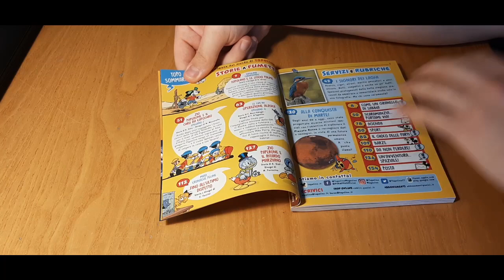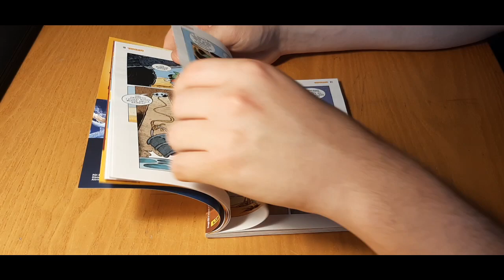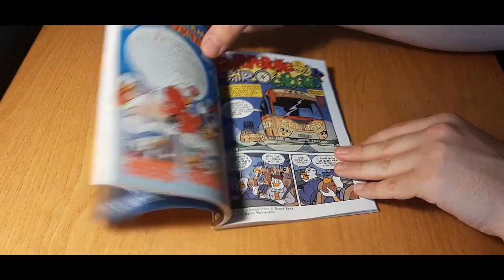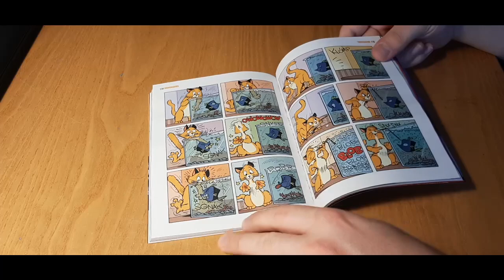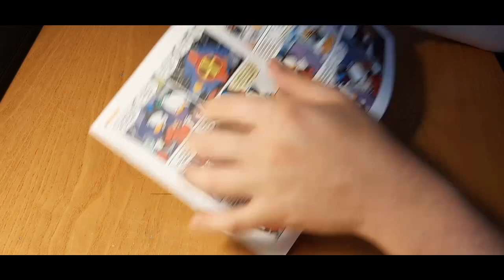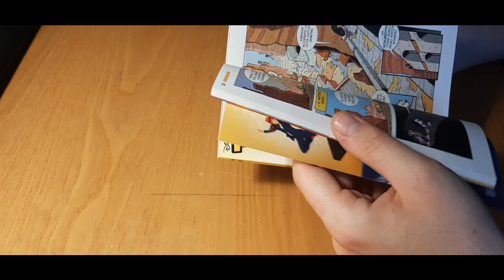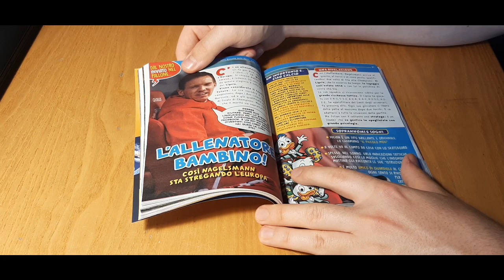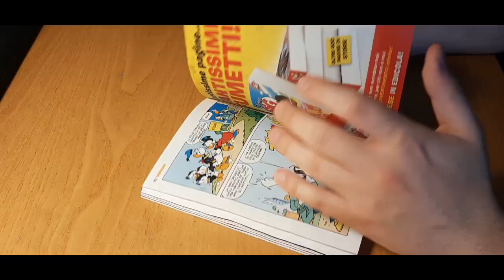FINALE GIOVANI MARMOTTE! TOPOLINO NEL DESERTO E ALTRE STORIE! TOPODELLASETTIMANA n°3365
Finale delle gm, continua l'avventura italiana di Paperone e topolino alle prese con il Sahara!

LA NOSTRA ATTREZZATURA:

Canon 6D Mark II:

Samsung Galaxy A50:

Xiaomi Redmi Note 8:

Cavalletto per macchina fotografica:

Cavalletto per cellulare: